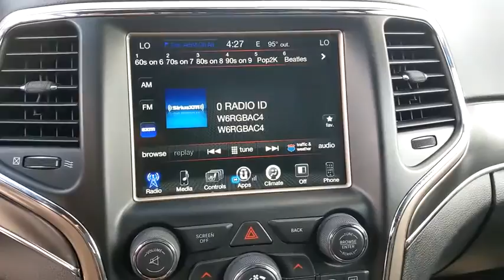2017 Jeep Grand Cherokee Austin, New Braunfels, Boerne, San Marcos, San Antonio, TX P200052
Bright White Clearcoat Used 2017 Jeep Grand Cherokee available in San Antonio, Texas at San Antonio CDJR. Servicing the Austin, New Braunfels, Boerne, San Marcos, TX area.
2017 Jeep Grand Cherokee Limited - Stock#: P200052 - VIN#: 1C4RJEBG1HC868918

11910 Interstate 35 Frontage Rd

Recent Arrival! New Price! Certified. BALANCE OF FACTORY WARRANTY, NAVIGATION/NAV/GPS, LEATHER, HEATED LEATHER SEATS, REAR BACKUP CAMERA, CHRYSLER CERTIFIED, PREMIUM WHEELS, MULTI ZONE CLIMATE CONTROL, STEERING WHEEL CONTROLS, CRUISE CONTROL, Grand Cherokee Limited, 4D Sport Utility, Bright White Clearcoat, Quick Order Package 2BH. RWD CARFAX One-Owner.brFCA US Certified Pre-Owned Details:brbr  * Vehicle Historybr  * Limited Warranty: 3 Month/3,000 Mile (whichever comes first) after new car warranty expires or from certified purchase datebr  * Powertrain Limited Warranty: 84 Month/100,000 Mile (whichever comes first) from original in-service datebr  * Transferable Warrantybr  * Roadside Assistancebr  * Includes First Day Rental, Car Rental Allowance, and Trip Interruption Benefitsbr  * 125 Point Inspectionbr  * Warranty Deductible: $100brbrbrAwards:br  * 2017 KBB.com 10 Most Awarded BrandsbrPlease call today to check extra options and availability. ** Contactless Purchase**, ** Free Home Drop-off **, ** Free Test Drive at Home **, ** Private Dealership Appointments **, ** Virtual Appointments ** , ** Custom Online Financing **.